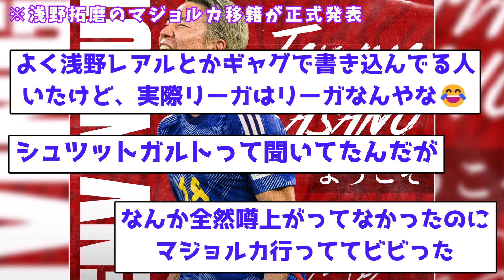【超速報】浅野拓磨、スペイン1部マジョルカに電撃移籍！！